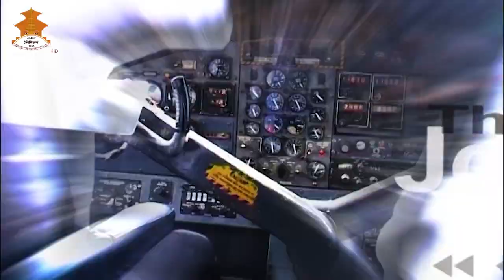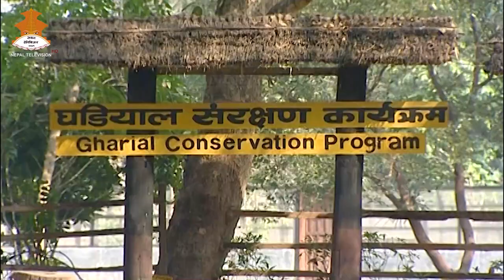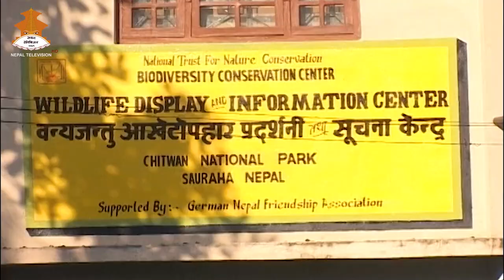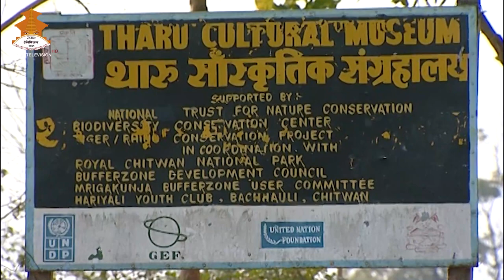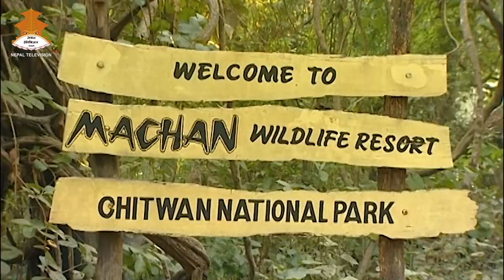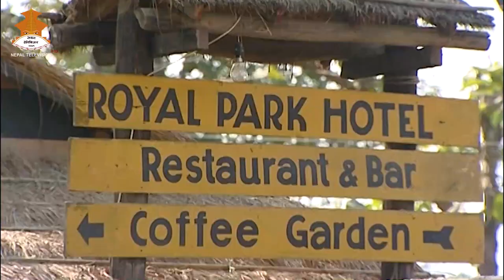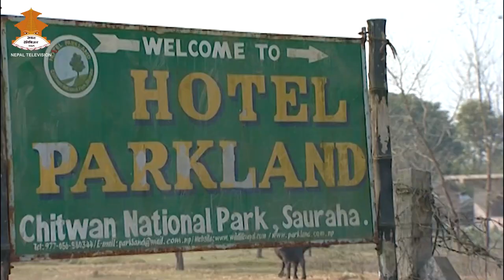CHITWAN NATIONAL PARK || चितवन राष्ट्रिय निकुन्ज नेपाल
NEPAL TELEVISION